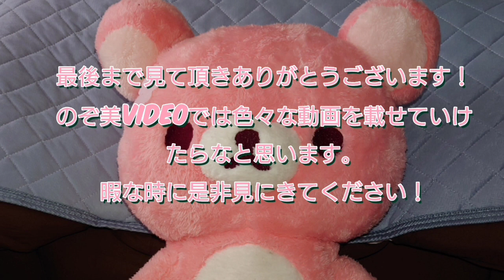オリエント・アルカディア【オリアカ】メインストーリー 章節106 濡須口奇襲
オリエント・アルカディア